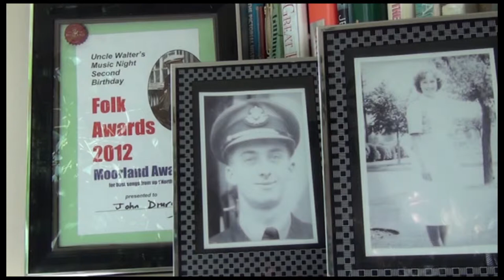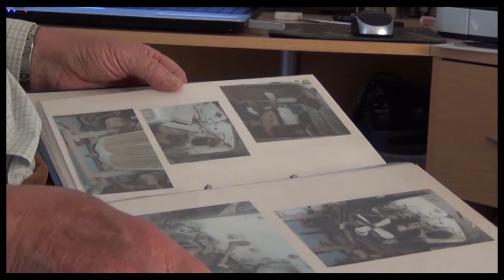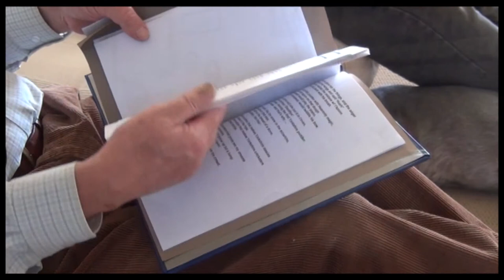THE FOLK SINGERS